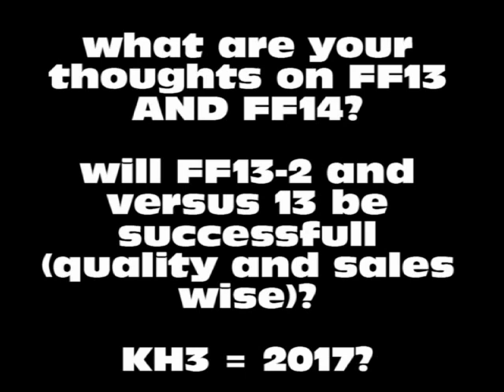Square enix Step your game up for Final fantasy 13-2 and Final fantasy versus 13